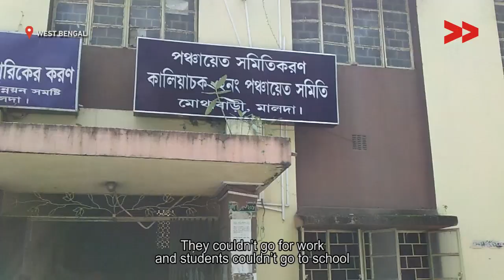Village needs a metal road